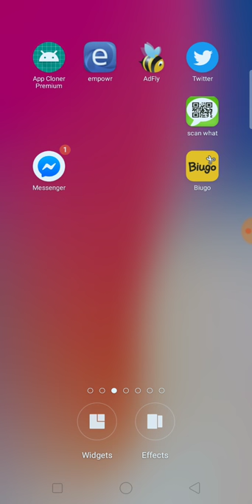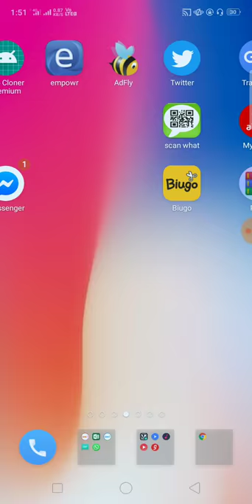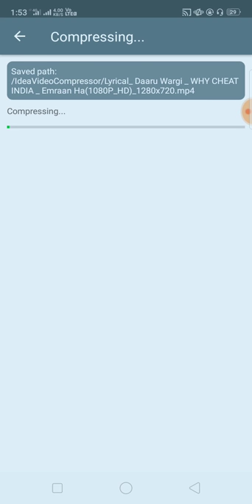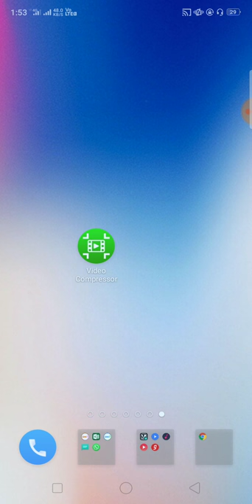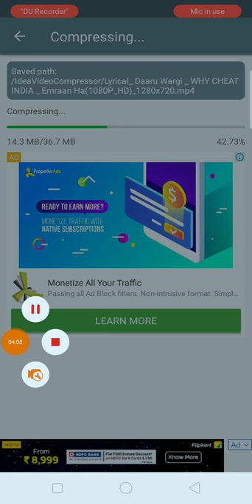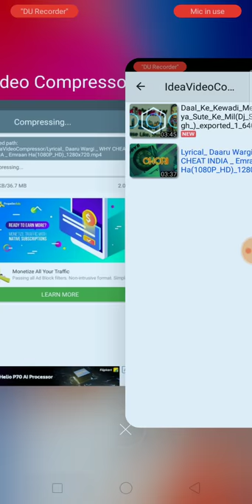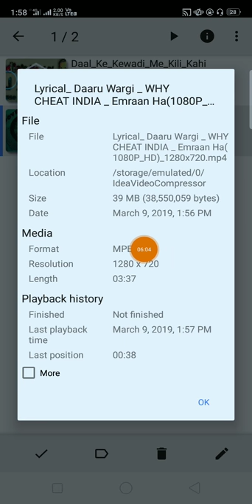How to compress any video In Android for YouTuber || किसी भी वीडियो का साइज कैसे कम करें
नमस्कार दोस्तों हमने इस वीडियो में आपको वीडियो के साइज को कम करना बताया है अगर आप लोगों को यह वीडियो अच्छा लगे तो प्लीज वीडियो को लाइक करें और हमारे चैनल को सब्सक्राइब करें

वीडियो पसंद आए तो लाइक करना ना भूले

video compression,
video compressor,
video compression software,
video compressor for pc,
video compression explained,
video compression glitch,
video compression meme,
video compress android,
video compression app,
video compression effect,
video compress apps,
video compress video,
video compress without losing quality android,
video compressor app,
video compressor android,
video compressor for windows 10,
video compressor app for pc,
video compressor app for android,
video compressor app for iphone,
video compressor adobe,
video compressor app for instagram,
a video compressor,
video compressor best app,
video compressor best,
video compressor bf,
best compress video software,
how to compress video by handbrake,
how to compress video by vlc,
cara compress video,
how can compress video file,
how to compress video in compressor,
how to compress video in computer,
computer me video compress kaise kare,
com.xvideostudio.video compress apk,
how to compress video in camtasia,
cara compress video online,
cara kompres video di android,
davinci resolve compress video,
compress video dengan handbrake,
compress after effects video,
media encoder compress video,
hitfilm express compress video,
compress quicktime video for email,
video compress for mac,
video compress file,
video compress file size,
video compress for instagram,
video compress ffmpeg,
video compressor for windows 7,
how to compress video for youtube,
video compress gb to mb,
gfx mentor compress video,
compress gopro video,
video compressor hindi,
video compressor high quality,
video compressor hd,
how to compress video,
how to compress video files,
handbrake compress video,
how to compress video in android,
h.261 video compression,
h.263 video compression,
h.264 video compression,
video compression h.265,
video compress in android,
video compress instagram,
video compress image,
video compress kaise kare,
compress large video,
video compress without losing quality,
cara kompres video di laptop,
video compress mac,
video compress mac free,
video compress mp4,
how to compress video in mobile,
how to compress video mb,
movavi compress video,
compress video handbrake mac,
video compress on mac,
video compress online,
how to compress video on android,
how to compress video on iphone,
how to compress video on handbrake,
how to compress video on pc,
compress size of video,
how to compress video on vlc,
how to compress video on imovie,
how to compress video size online,
como usar o video compressor,
video compressor pc free,
video compressor premiere pro,
video compressor phone,
video compressor pc,
video compressor pro,
video compress premium apk,
video compressor pineapple,
video compress photo,
video compressor picture,
video compress pdf,
compress quicktime video,
how to compress video quality,
video compressor software for pc,
video compress to whatsapp,
how to compress video using handbrake,
compress video using vlc,
how to compress video using filmora,
how to compress video using avidemux,
compress video using wondershare,
compress video using imovie,
compress video vlc,
compress video sony vegas,
vsdc compress video,
video compressor with high quality,
video compressor windows 10,
video compressor without losing quality online,
video compressor without losing quality app,
video compressor without losing quality pc,
video compressor whatsapp,
compress video windows 10,
mpeg 1 video compression,
handbrake compress video 2018,
compress 4k video,
top 5 video compression software,
7zip compress video files,
gopro hero 7 video compression,
gopro 7 video compression